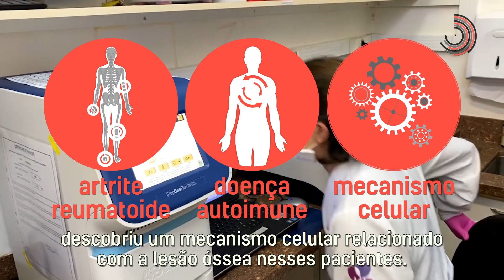Ciência SP | Entenda por que fumar piora a artrite reumatoide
Ao investigar por que o hábito de fumar pode agravar a artrite reumatoide, uma equipe do Centro de Pesquisa em Doenças Inflamatórias (CRID) da USP descobriu  um mecanismo celular relacionado com a lesão óssea nesses pacientes.

O estudo apoiado pela FAPESP mostrou que a fumaça do cigarro ativa um receptor conhecido como AhR em certas células do sistema imune. Isso exacerba o processo inflamatório e favorece a formação de células envolvidas com a degradação da matriz óssea.